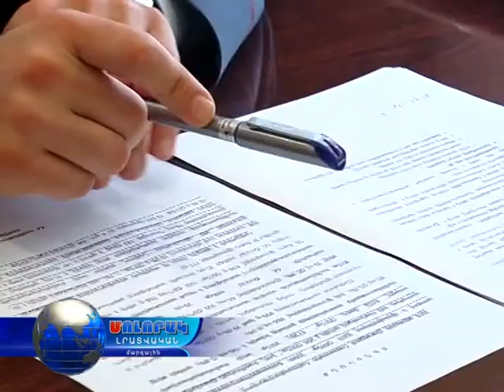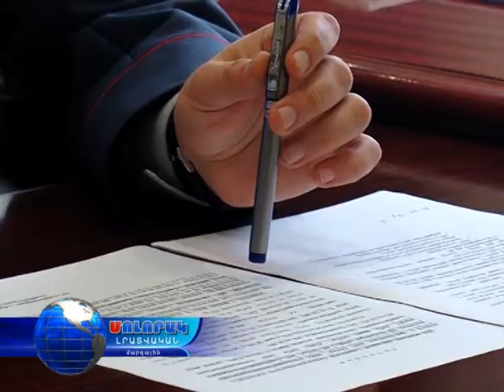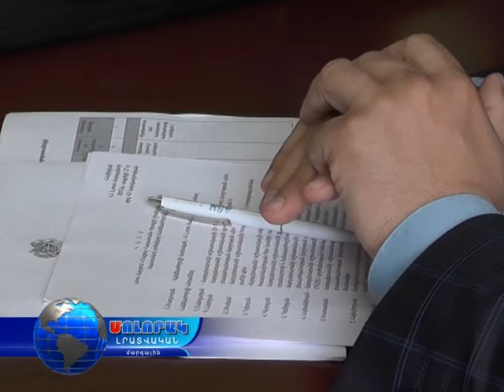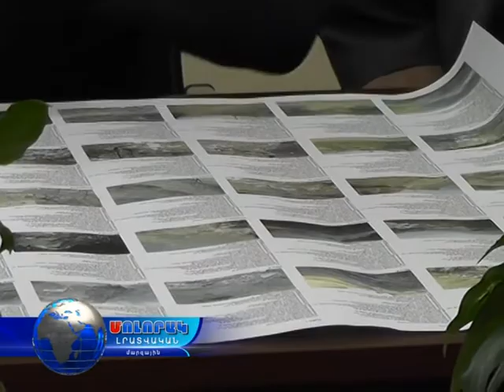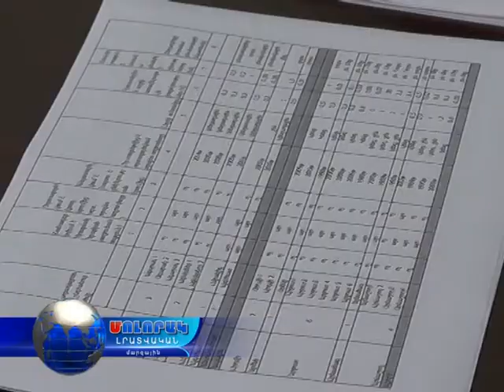Մոլորակ լրատվական գլխավոր թողարկում 23.05.17